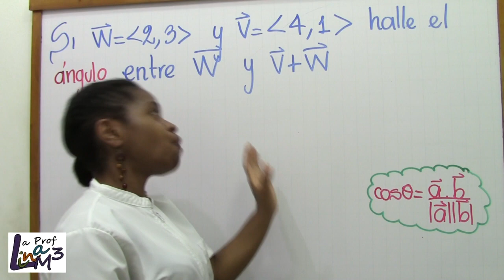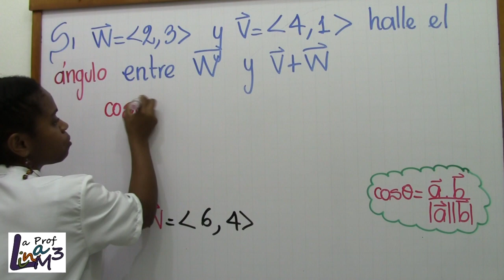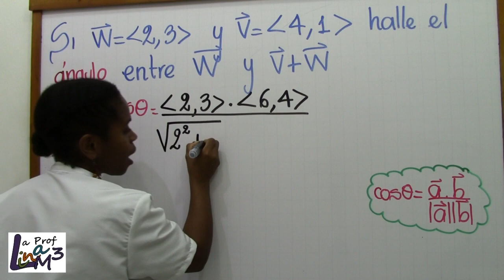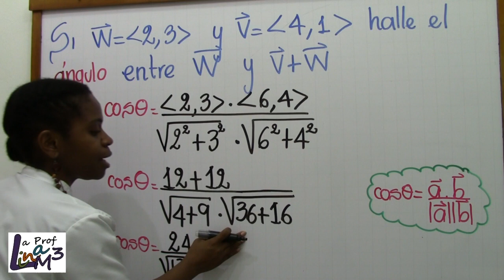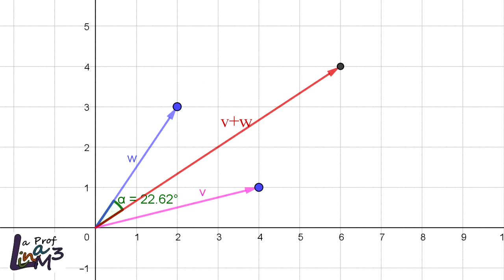Ángulo entre dos vectores en el espacio | La Prof Lina M3